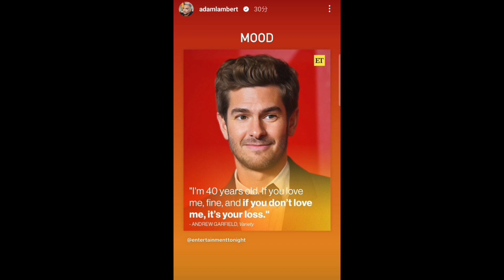Adam Lambert's IG&IGstory: Gorgeous photo w Beverley/seeing the Darkness w Roger & Sarina 2023-12-10